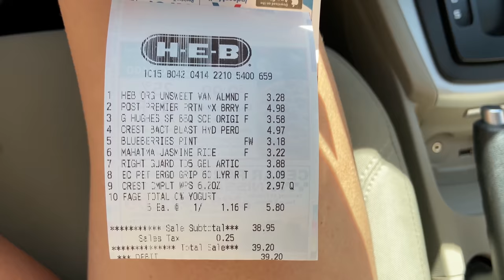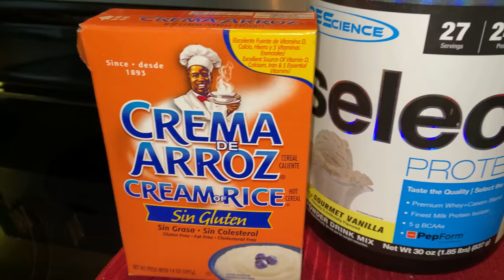Vlog - New therapist & Morning routine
Today I take you through my morning routine and finding a therapist :)